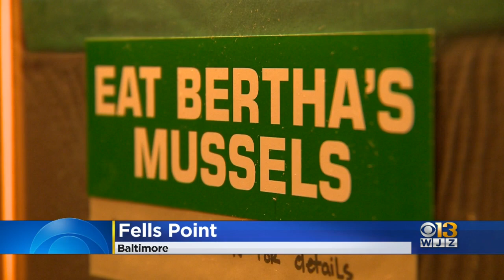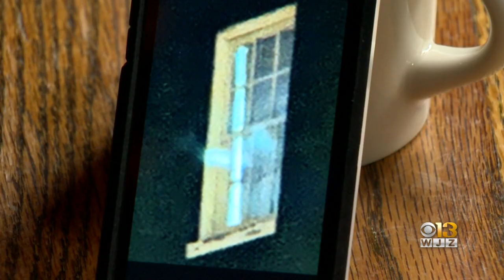Did A Maryland Couple Capture A Ghost On Camera During A Haunted Tour Of Baltimore?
A spooky sight was captured on camera in Baltimore over the weekend. While on a ghost tour, a Maryland couple took a picture of what looks like a ghost on the third floor of Bertha's Mussels in Fell's Point.